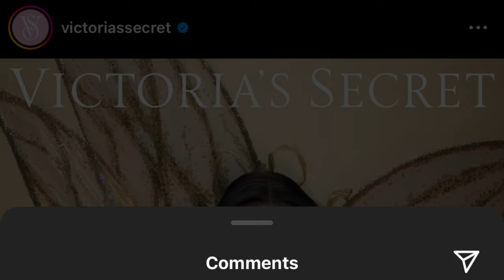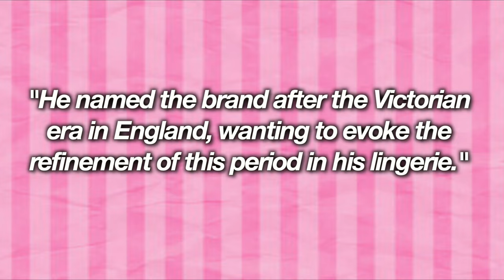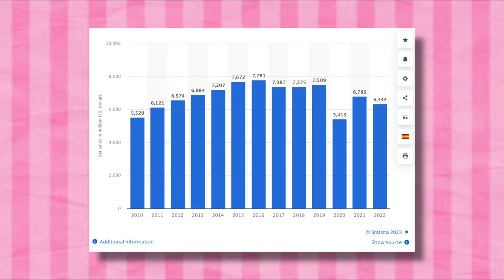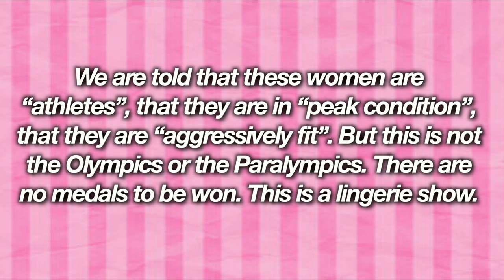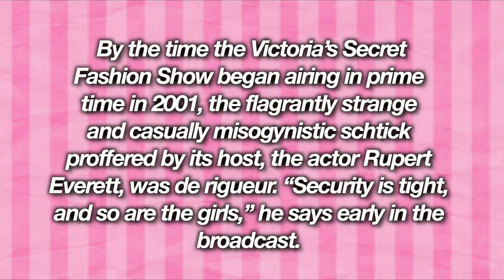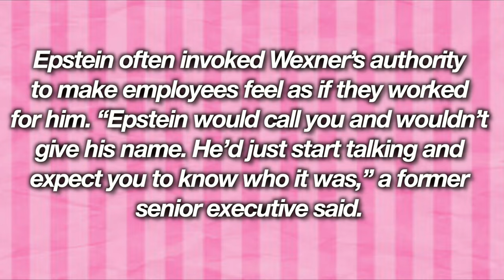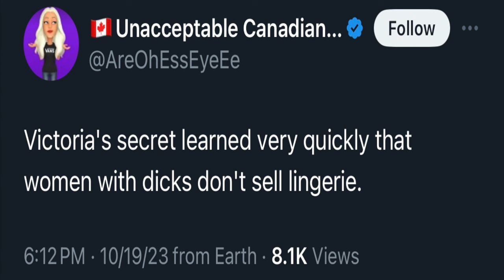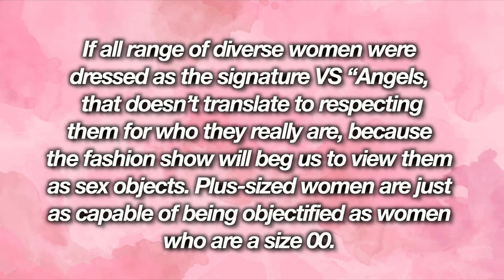Victoria’s Secret “Woke” Rebrand FAILED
The once popular lingerie brand Victoria's Secret, has recently attempted to rebrand itself. Today, we will look at the controversial history, what lead us to this point, and why people are upset over the rebrand. Let me know what you all think. I hope you all enjoy!

✓Extra Info✓
➤Footage- iPhone 14 Pro Max
➤Audio- iPhone 14 Pro Max

Everything said about Victoria's Secret, Ed Razek, and Leslie Wexner are all alleged.

00:00 - Intro
03:00 - The History of Victoria's Secret
09:57 - The Controversies of VS
22:17 - The Rebrand of Victoria's Secret
31:05 - Outro